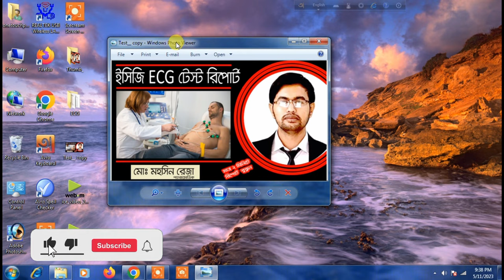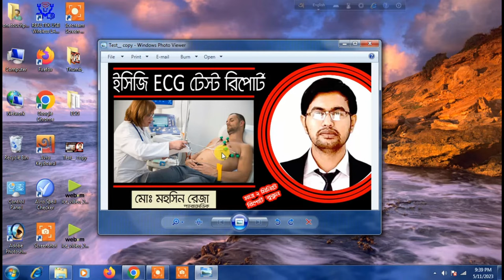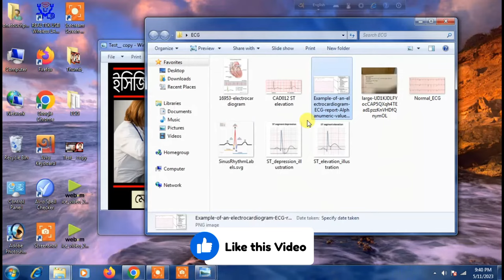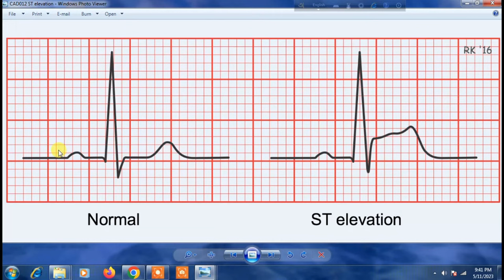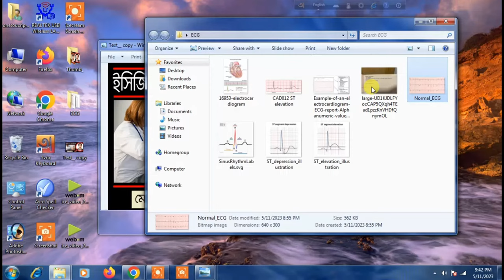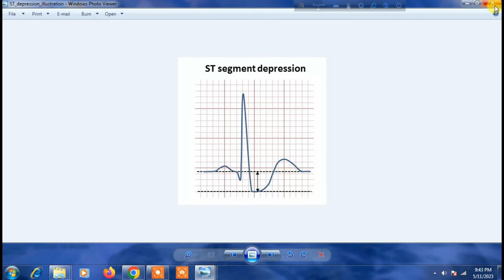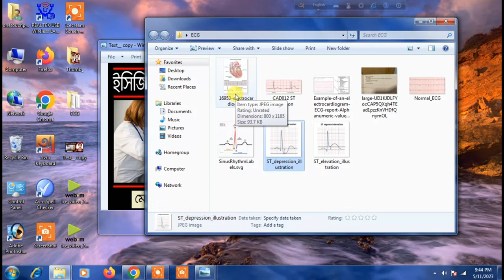ইসিজি (ECG) রিপোর্ট দেখে বুঝে নিন আপনার হার্ট কতখানি ব্লক | Electrocardiogram | Heart ECG Test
এই ভিডিওটির মাধ্যমে মাত্র ৫ মিনিটে আপনি বুঝতে পারবেন সকল প্রকার ইসিজি রিপোর্ট ।

In this video I am going to explain about "ECG or EKG Test Report". Hopefully this video will give you the full information about the same matter. Thanks for supporting me a lot, keep watching.

Mohsin Reza
Paramedic, C. Pharm
DHMS & DUMS  (In Course)
B.A, LL.B (Hons), M.S.S, LL.M (In Course)
Call for Ad: 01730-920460 (Imo/WhatsApp),

বিদ্র; শুধু বিজ্ঞাপনের জন্য কল দিন। অন্য বিষয়ের জন্য ইমেইল করুন।